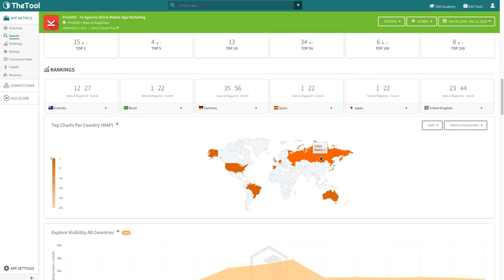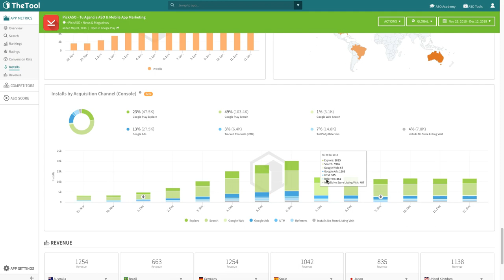Crash Course 5 - Global ASO Report - TheTool ASO (App Store Optimization) Tool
Learn everything about our ASO Global Report in TheTool ASO Tool. It's easy!

App Store Optimization for everyone!